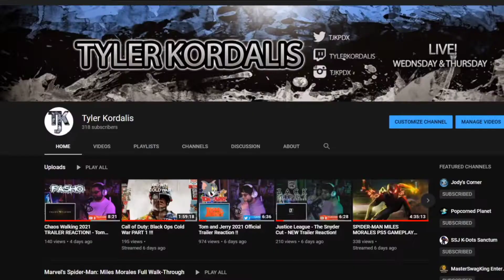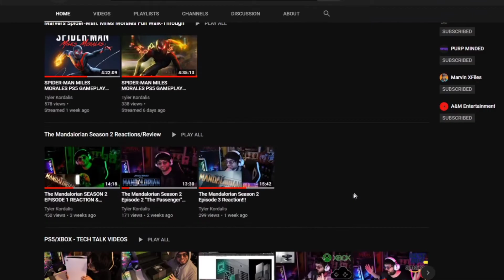Jungle Cruise Official Trailer 2 REACTION!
This summer, join Dwayne Johnson and Emily Blunt on the adventure of a lifetime. Additional Fee Required.

Inspired by the famous Disneyland theme park ride, Disney’s “Jungle Cruise” is an adventure-filled, rollicking thrill-ride down the Amazon with wisecracking skipper Frank Wolff and intrepid researcher Dr. Lily Houghton. Lily travels from London, England to the Amazon jungle and enlists Frank’s questionable services to guide her downriver on La Quila—his ramshackle-but-charming boat. Lily is determined to uncover an ancient tree with unparalleled healing abilities—possessing the power to change the future of medicine. Thrust on this epic quest together, the unlikely duo encounters innumerable dangers and supernatural forces, all lurking in the deceptive beauty of the lush rainforest. But as the secrets of the lost tree unfold, the stakes reach even higher for Lily and Frank and their fate—and mankind’s—hangs in the balance.

Jaume Collet-Serra directs the film, which stars Dwayne Johnson, Emily Blunt, Edgar Ramírez and Jack Whitehall, with Jesse Plemons, and Paul Giamatti. The producers are John Davis and John Fox of Davis Entertainment; Dwayne Johnson, Hiram Garcia and Dany Garcia of Seven Bucks Productions; and Beau Flynn of Flynn Picture Co., with Scott Sheldon and Doug Merrifield serving as executive producers. The story is by John Norville & Josh Goldstein and Glenn Ficarra & John Requa, and the screenplay is by Michael Green and Glenn Ficarra & John Requa. Disney’s “Jungle Cruise” releases in U.S. theaters and on Disney+ with Premier Access on July 30, 2021.